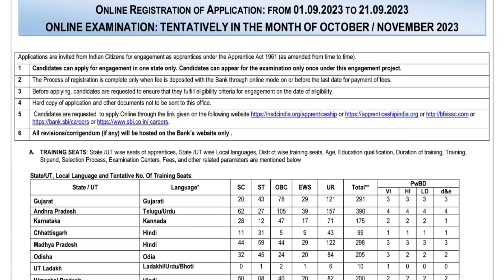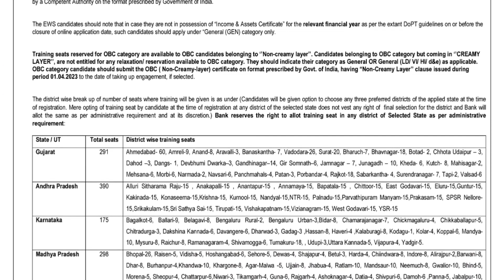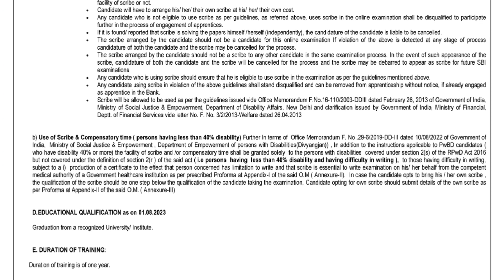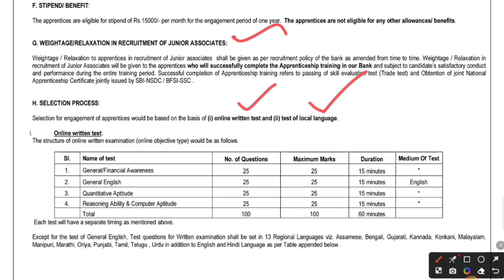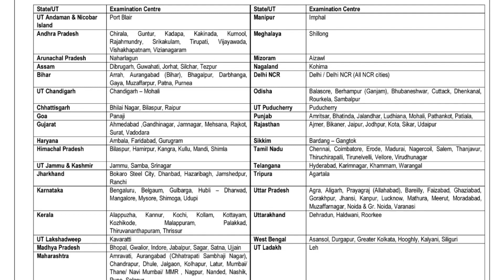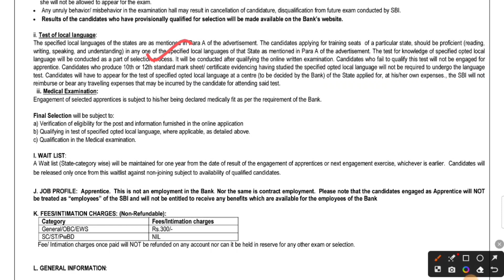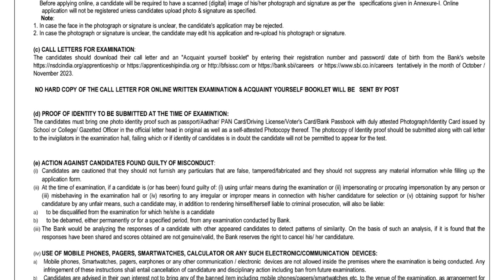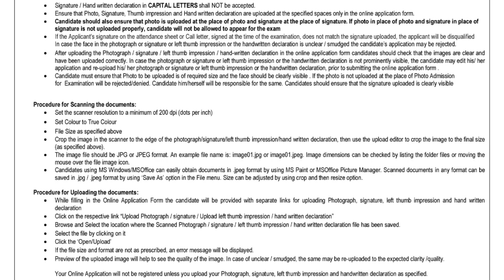sbi recruitment 2023 tamil | sbi apprentice recruitment 2023 tamil | sbi bank job apply online 2023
SBI bank jobs in tamilnadu - SBI Recruitment 2023 – Any degree - sbi job in your district

SBI Recruitment 2023 – Apply Online for 6160 Apprentices @ sbi.co.in

SBI Recruitment 2023: State Bank of India (SBI) has released a notification at sbi.co.in for recruitment to the Post of Apprentices in All India. Interested candidates can Apply Online on or before 21-Sep-2023

Organization Name State Bank of India (SBI)

Post Details Apprentices

SBI Official Website sbi.co.in

SBI State Wise Vacancy Details
State Name No of Posts
Gujarat 291
Andhra Pradesh 390
Karnataka 175
Chhattisgarh 99
Madhya Pradesh 298
Odisha 205
UT Ladakh 10
Himachal Pradesh 200
UT Chandigarh 25
Punjab 365
Jammu & Kashmir 100
Haryana 150
UT Pondicherry 26
Tamil Nadu 648
Arunachal Pradesh 20
Nagaland 21
Meghalaya 31
Tripura 22
Assam 121
Mizoram 17
Manipur 20
Telangana 125
Rajasthan 925
West Bengal 328
UT Andaman & Nicobar Islands 8
Sikkim 10
Uttar Pradesh 412
Maharashtra 466
Goa 26
Uttarakhand 125
Bihar 50
Jharkhand 27
Kerala 424

SBI Recruitment required eligibility details
Educational Qualification: As per SBI official notification candidate should have completed Graduation from any of the recognized boards or Universities.

Age Limit:
As per the State Bank of India Recruitment Notification, the candidate should have a minimum age of 20 years and a maximum of 28 years , as on 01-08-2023.

Application Fee:
General/EWS/OBC Candidates: Rs. 300/-
SC/ ST/ PWD Candidates: Nil

Selection Process:
Written Exam
Local Language Test
Document Verification
Medical Examination

How to apply for SBI Recruitment (Apprentices) Jobs
Eligible candidates can apply Online at SBI official website sbi.co.in, Starts from 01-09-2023 to 21-Sep-2023

Steps to Apply for SBI Apprentices Jobs 2023
Candidates should apply online only through SBI official website sbi.co.in
Before applying, the candidates should keep a scanned image of their Documents.
State Bank of India will send intimation regarding certificate verification and other important updates
Candidates are requested to fill in the SBI online application form with the utmost care, as most of them likely no correspondence regarding change of details will be entertained.
Application fees can be done through either online mode or offline mode. (If Applicable).
At last, Click on submit the application form, After submitting the application, candidates can save/ print their application number for further Reference.
Important Dates:
Start Date to Apply Online: 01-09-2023
Last Date to Apply Online: 21-Sep-2023
Last date to pay the application fee: 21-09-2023